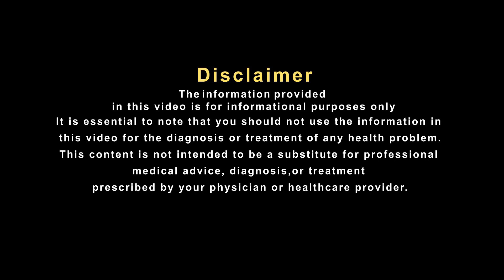अलसी है कई औषधीय गुणों से भरपूर